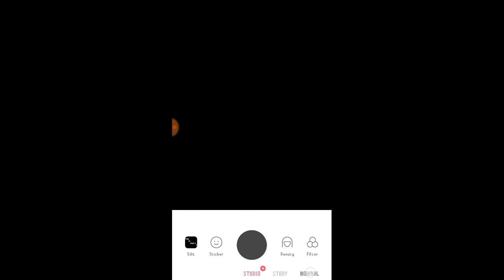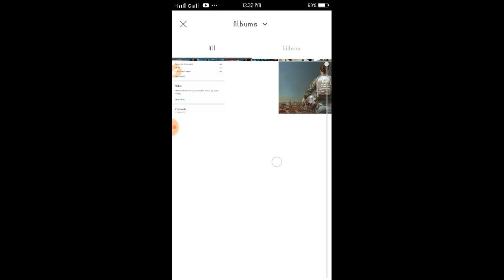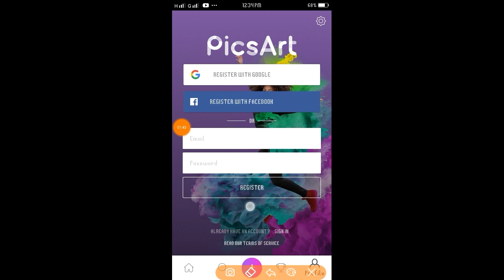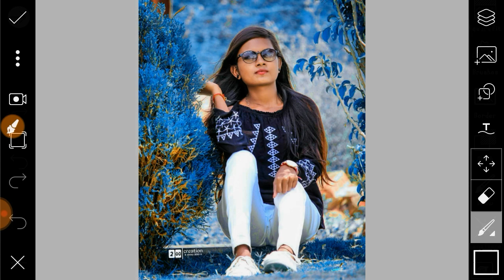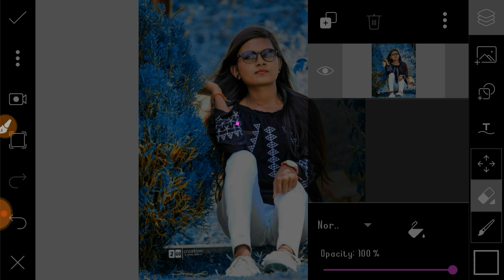B612 Change Background Colour || How To Change Background Colour In B612